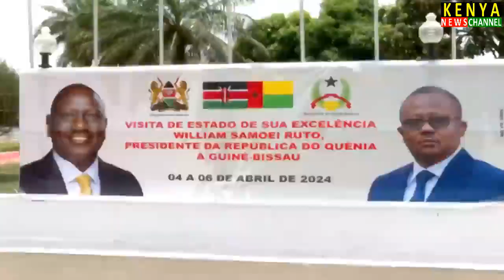RUTO LANDS IN GUINEA BISSAU - See how he was welcomed by President Umaro Sissoco Embaló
President Ruto is welcomed at Guinea Bissau by Umaro Sissoco Embaló.

Get more Kenya News Today from Nairobi and Africa at Citizen TV Live Streaming Kenya Now, NTV Kenya Livestream and KTN News Live.